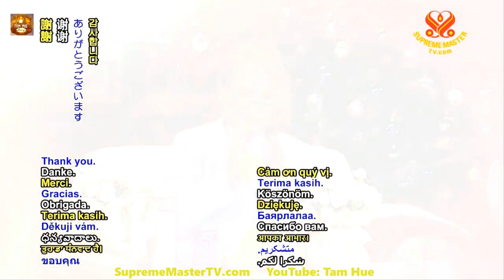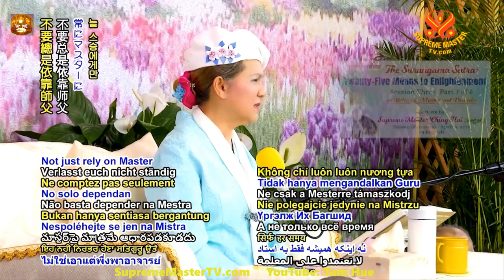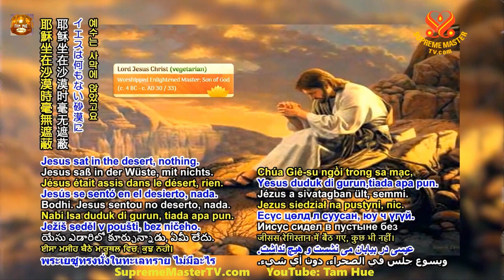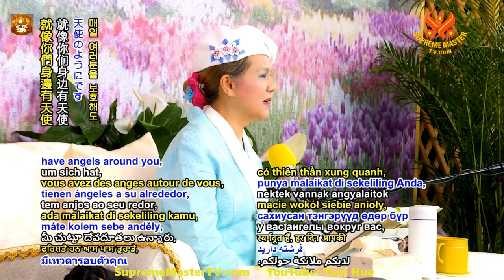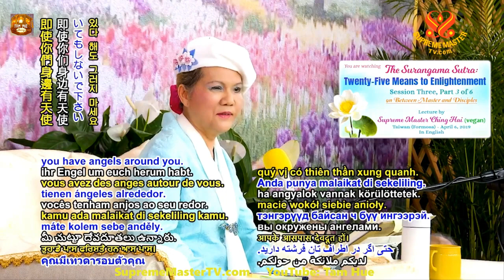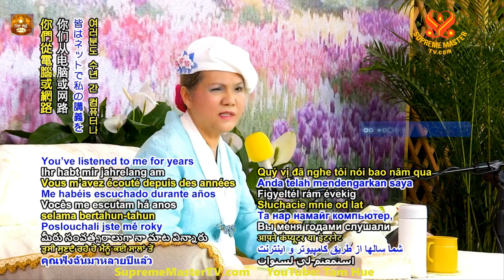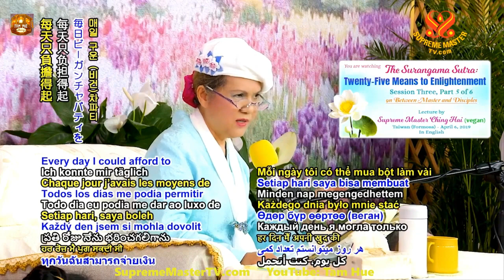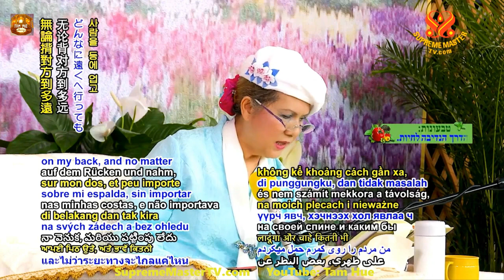Kinh Lăng Nghiêm 25 Pháp Môn Viên Thông, Buổi Giảng Thứ Ba, TRỌN BỘ TIẾNG VIỆT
Kinh Lăng Nghiêm 25 Pháp Môn Viên Thông, Buổi Giảng Thứ Ba, TRỌN BỘ TIẾNG VIỆT - Thanh Hải Vô Thượng Sư